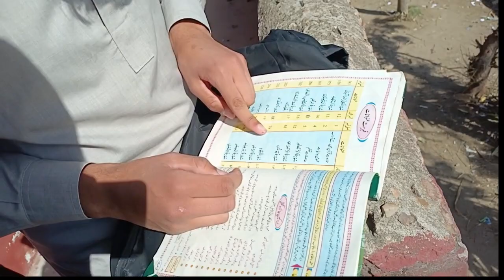Ramadan mubarak | Good looking view |3k views#jhelum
is the people's automotive channel||
The most honest and funiest vlog channel on YouTube.Never any sponsored contant,just the trust about anything!Learn how to fix vlog and how it work.Get a chance a show off your on vlog on Sunday, Or Show off your on vlog mood on Wednesday. Tool give away every Monday to help you with your on vlog project.We have a new video everyday!l've been vloging channel for the past few weeks and I'm here to share my knowledge with you